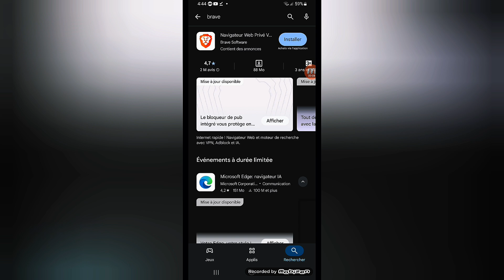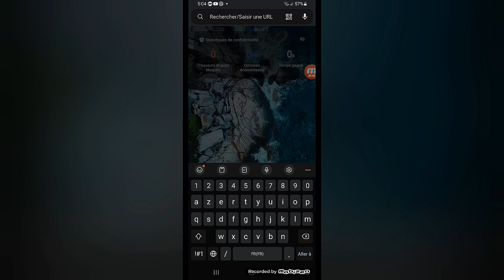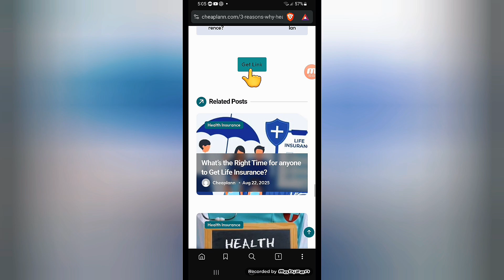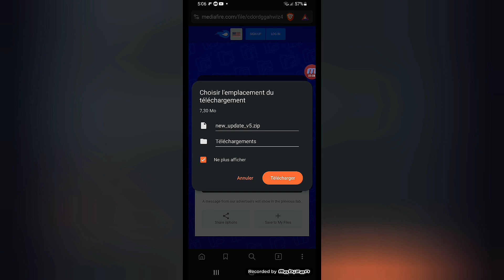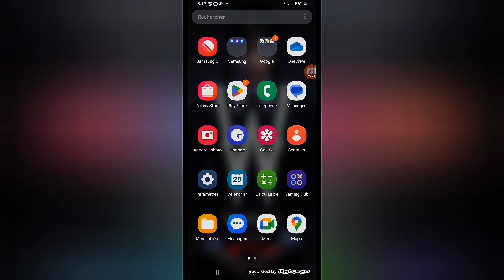طريقة تحميل Shadow Bot V5 (الجديد) + شرح تحديث Shadow Bot V4🔥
في هذا الفيديو نشرح لكم بالتفصيل طريقة تحميل Shadow Bot V5 الجديد 🎉، مع شرح تحديث Shadow Bot V4 خطوة بخطوة.
الكثير من اللاعبين يبحثون عن النسخة الأخيرة من Shadow Bot، لذلك جمعنا لكم كل الطرق الصحيحة والآمنة للتحميل والتثبيت.
خليكم مع الشرح للنهاية 👌 ولا تنسوا تدعمونا بالاشتراك 👍 وتفعيل زر الجرس 🔔 حتى يصلكم كل جديد.